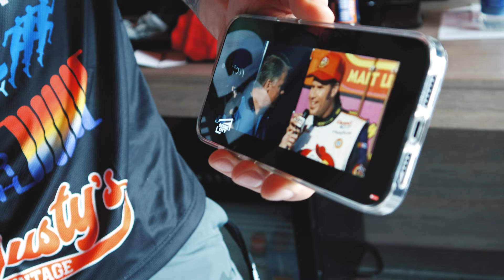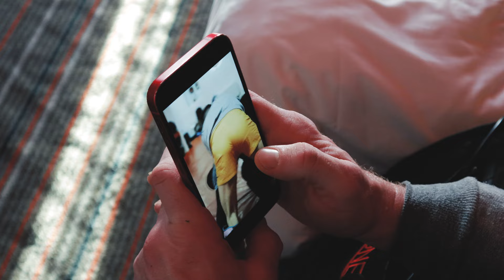James Power | Cage Warriors 152 Fight Vlog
Leading up to Cage Warriors 152, take a look at the behind the scenes of the build up to fight night. We see an inside look the weight cut and making weight at the official weigh in, food and training with some highlights from the fight.

Thank you to everyone for their support, if you’ve enjoyed the video and would like to continue your support on my journey please like the video, share and subscribe to my channel.